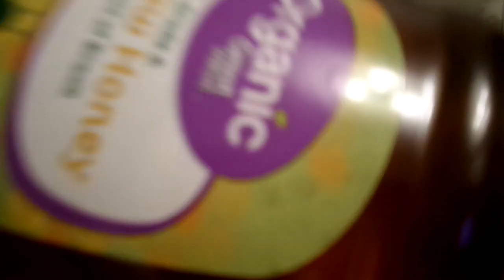TIME TO GET UP OFF THAT COUCH & WORKOUT MY Y FAM LET"S WORKOUT AMEN